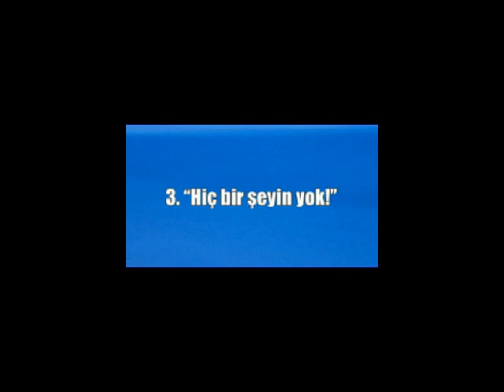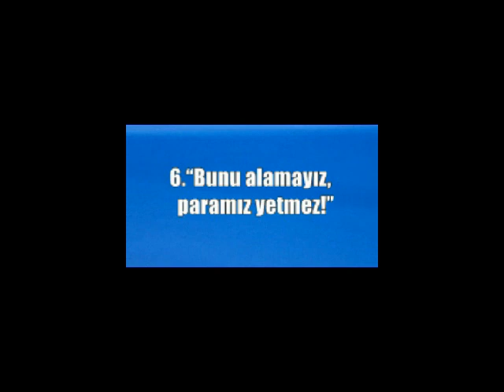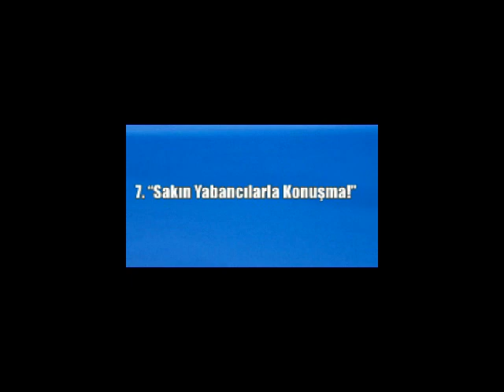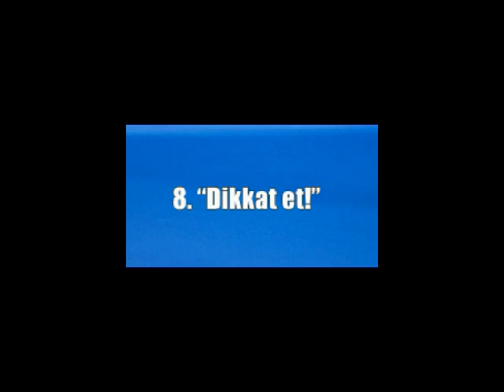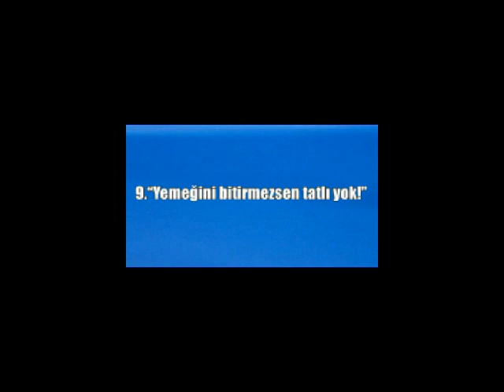Çocuğunuza Asla Söylememeniz Gereken 10 ŞEY ! Eğer Söylerseniz Ne Mi Olur..